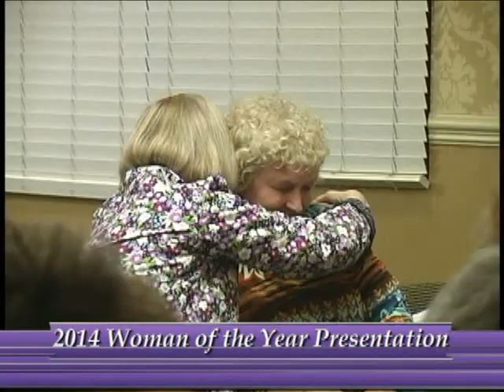Susan Bielenda named Lombard Woman of the Year 2014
Susan Bielenda won The Lombard Service League's "Woman of the Year." Congrats!